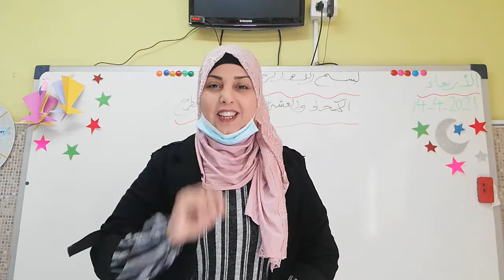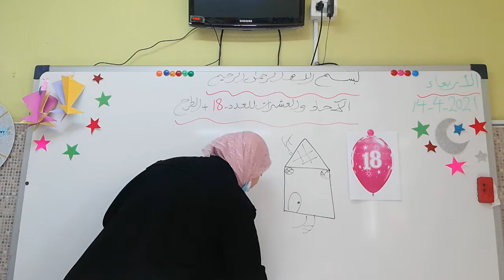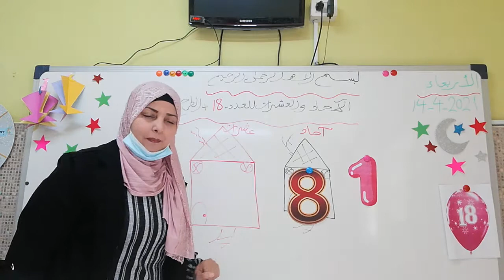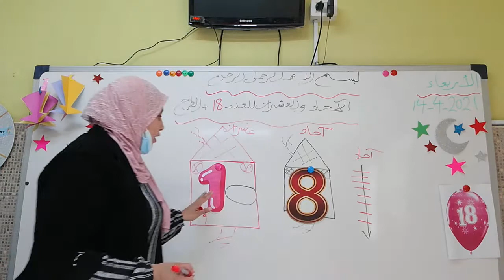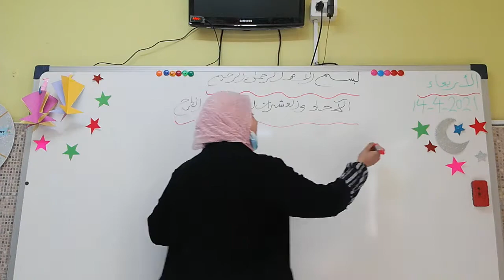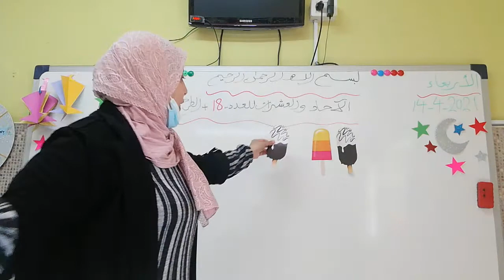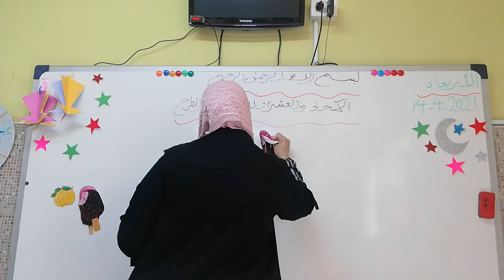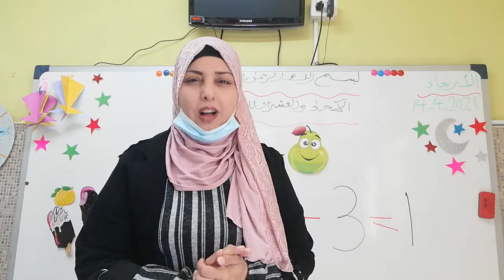الآحاد والعشرات للعدد ( 18) + الطرح